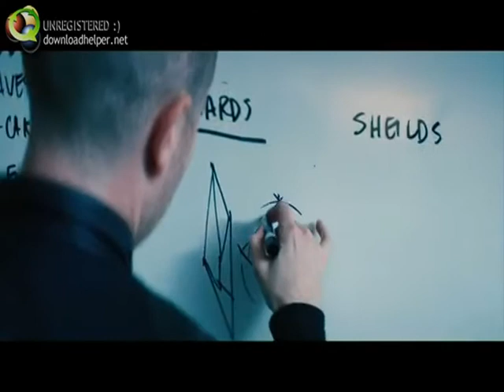MICROSOFT: NADELLA-OBI-KENOBI LANCIA HOLOLENS. GOOGLE GLASS FERMI AI BOX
A sorpresa e dopo un anno di sviluppo, Microsoft annuncia HoloLens. Occhiali Star Wars like che permettono di interagire con degli ologrammi proiettati nell'aria.
Da Skype a XBoxLive i campi di sviluppo sono molteplici.
Compresi il bricolage e i tutorial per fare riparazioni in casa.